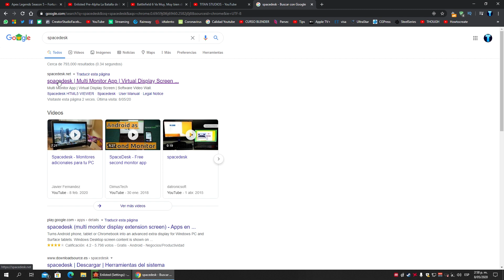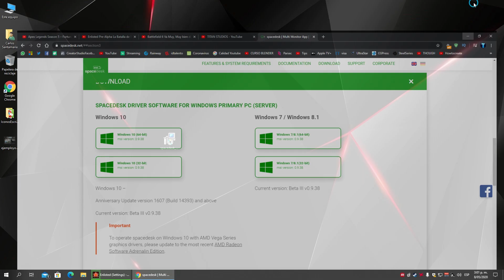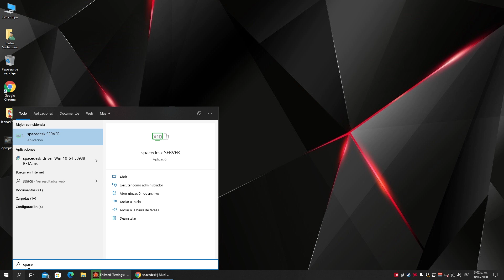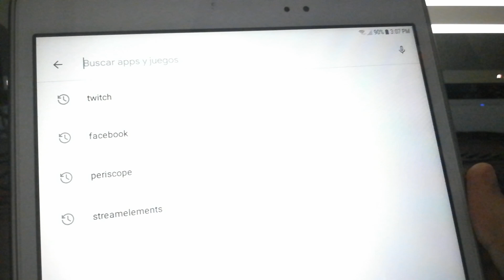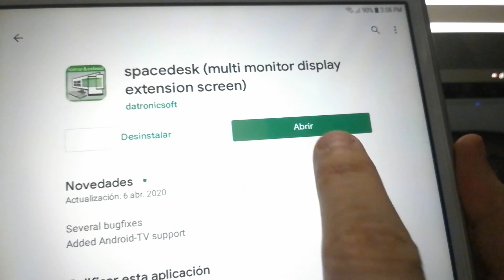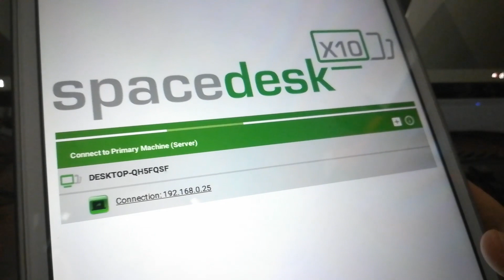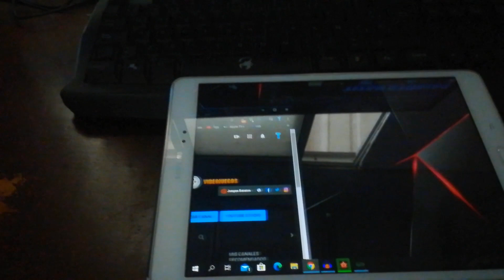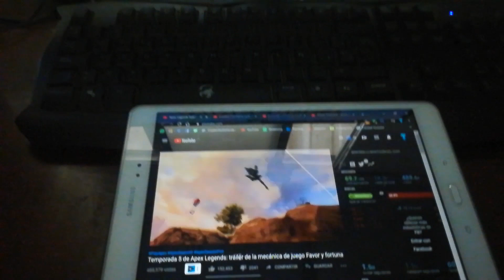COMO USAR UNA TABLET DE SEGUNDO MONITOR PARA TU PC | TUTORIAL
En este tutorial voy a enseñarles como usar una Tablet como segunda pantalla de nuestro PC, a través de una aplicación totalmente gratuita y con unos simples pasos ya lo podremos lograr.